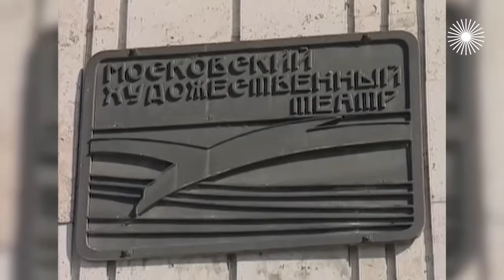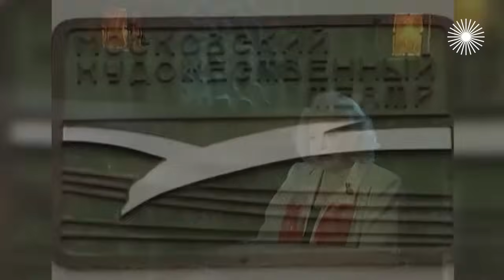Портрет Татьяны Дорониной. Как отношения с Ефремовым стали судьбоносными для театральной культуры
Монолог Татьяны Дорониной (2007 год). Любимая миллионами актриса не снимается в кино уже более 30 лет. Она не посещает светские мероприятия, редко даёт интервью, не любит журналистов. Татьяна Доронина начала вести дневник, в котором описала всю свою боль, все свои переживания. Боль от того, что во МХАТе играла только одну роль, что ушла от Товстоногова из БДТ, от потерянной любви Олега Басилашвили и от потери их с Олегом детей. В этом дневнике вся жизнь актрисы.